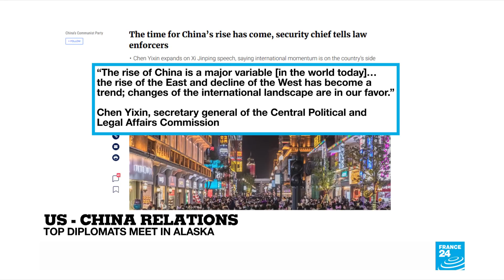TOP STORY - US-China ties face new test as officials meet in Alaska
The United States and China are holding high-level diplomatic talks, face to face, in Alaska starting this Thursday. The meetings are the first under Joe Biden's presidency, and come on the heels of Secretary of State Antony Blinken's tour of far-east Asia.

Both sides remain skeptical, signalling that the high-level talks will not lead to an instant thaw in their frosty relationship following a trade and technology war under the Trump administration.

François Picard is joined by France 24's Douglas Herbert and André Lösekrug-Pietri from the Joint European Disruptive Initiative.